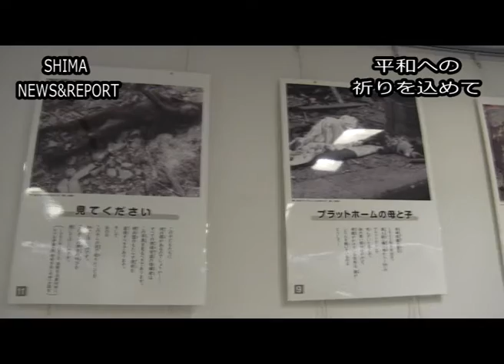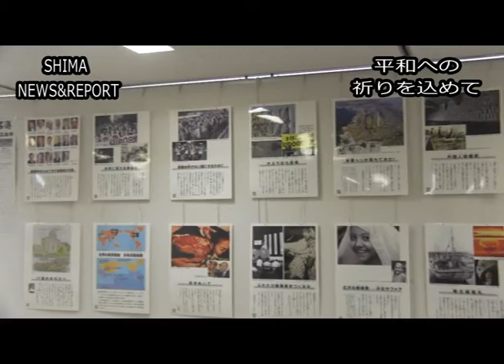志摩の国チャンネル「SHIMA NEWS&REPORT」78号 平和への祈りを込めて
志摩市の行政情報をニュース形式でお知らせします。
今回は、非核・平和パネル展についてのニュースです。
【冒頭】
皆さんこんにちは。SHIMA NEWS&REPORTです。
終戦から７6年、平和への祈りを込めた企画展がはじまっています。
８月6日から８月１３日まで、志摩市役所本庁１階、市民ギャラリーで「非核・平和パネル展」を開催しています。
市が所蔵する「ヒロシマ・ナガサキ　原爆と人間」のパネル３０点を展示し、戦争と核兵器の恐ろしさ、平和の大切さと命の尊さを伝えています。
市の担当者は、「次の世代にこのような非人道的で悲惨な体験をさせないよう、たくさんの方にご覧いただき、今ある平和を守り続けていかなければいけないということを改めて意識していただけたらと思います。」
と話していました。